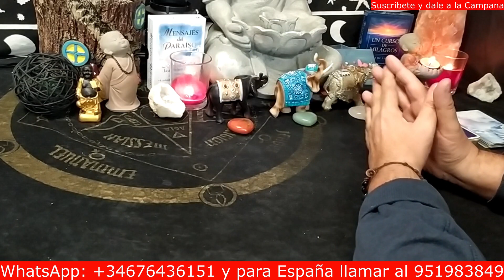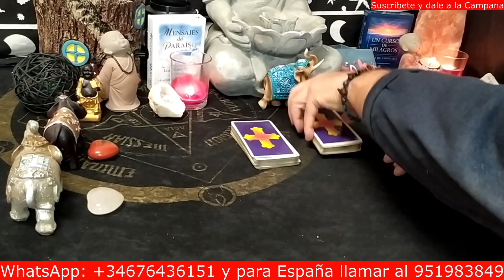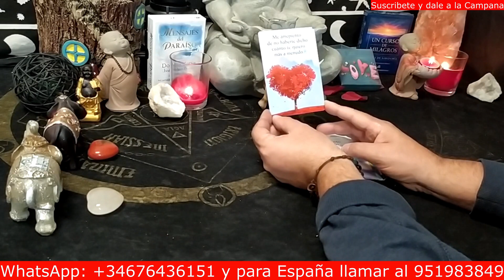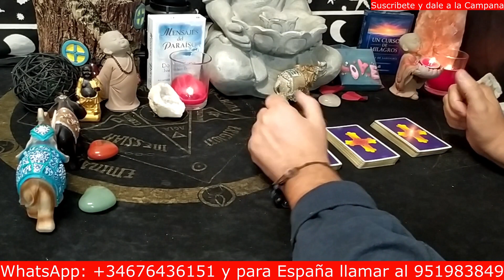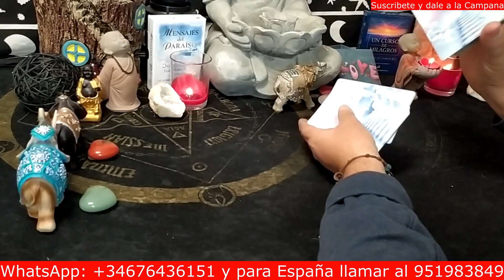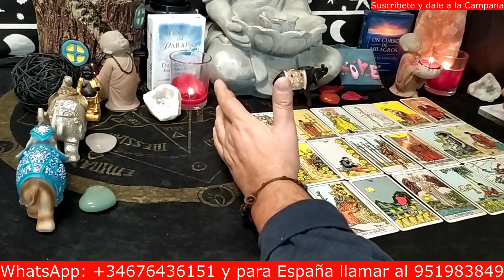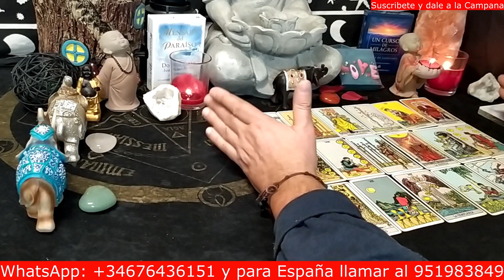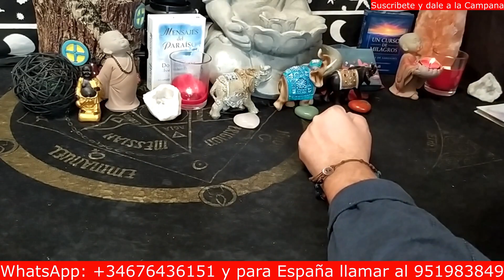¿QUÉ POSIBILIDADES REALES TENGO CON MI PAREJA?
PARA EL INTERACTIVO DE HOY LA PREGUNTA ES: ¿QUÉ POSIBILIDADES REALES TENGO CON MI PAREJA?

RECUERDA